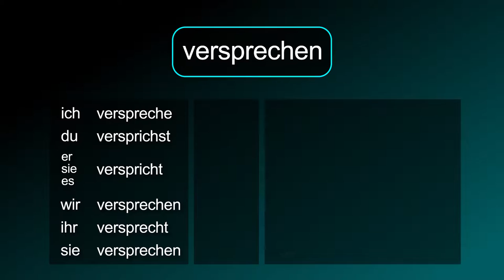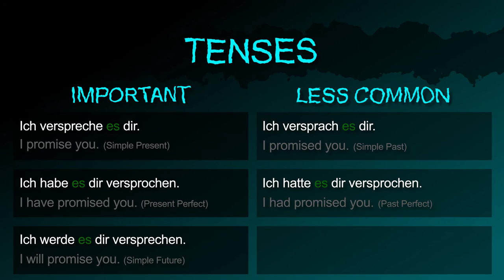to promise [versprechen] － "I promise you!" in German! － German to Die from!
The German verb [versprechen / to promise] summarized!

Also in this video:
The noun "promise" in German.
How to say "I promise you something." in German.
How to say "I promise you." in German.
How to say "I don't promise you. in German.
How to ask "Do you promise me?" in German.

Example sentences:
(1) I promise you that I come back tomorrow.
(2) I promise that I got nothing to do with the theft.

How to say "Promise me!" in German.
How to ask "Can you promise me something?" in German.
How to say "You have to promise me something." in German.

How to say "I promise you." (Simple Present) in German.
How to say "I have promised you." (Present Perfect) in German.
How to say "I will promise you." (Simple Future) in German.
How to say "I promised you." (Simple Past) in German.
How to say "I had promised you." (Past Perfect) in German.
How to say "I will have promised you." (Future Perfect) in German.